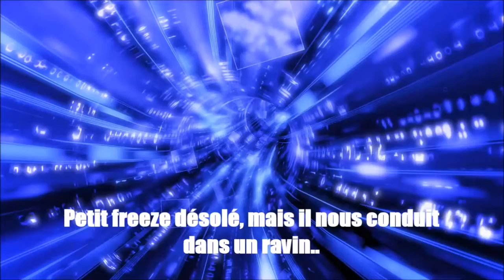Moments Forts ! Borderlands 2 #1 - Le jeu nous troll !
On s'est dit qu'on allait prendre des extraits de nos aventures sur Pandore ! Alors voici un premier best of en compagnie de Narleath !
Ma chaîne Twitch (Je compte faire des Lives très fréquemment donc n'hésitez pas à venir me rejoindre en direct !)